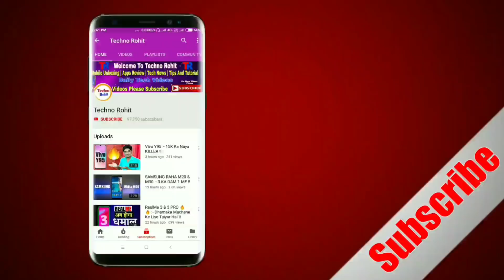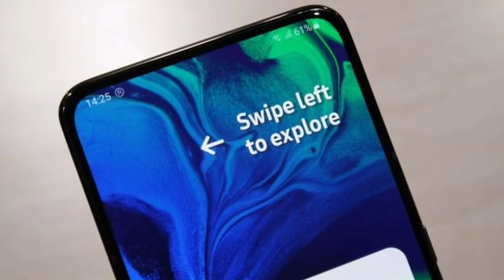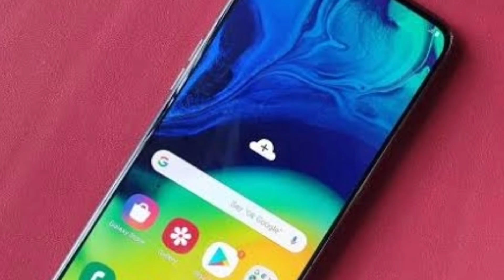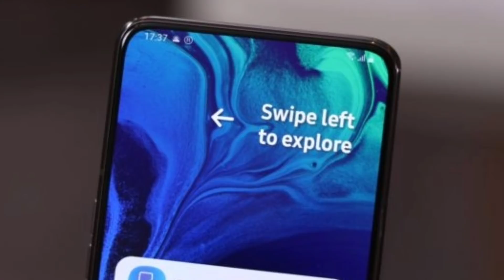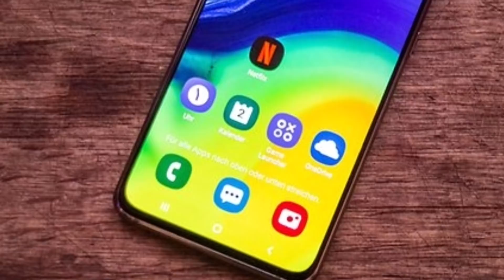Samsung Galaxy A80 Review | India Launch Date & Indian Price !!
Queries Solved:-
Samsung Galaxy A80 India Launch Date.
Samsung Galaxy A80 Price In India.
Samsung Galaxy A80 Review In Hindi.
Samsung Galaxy A80 Full Details In Hindi.